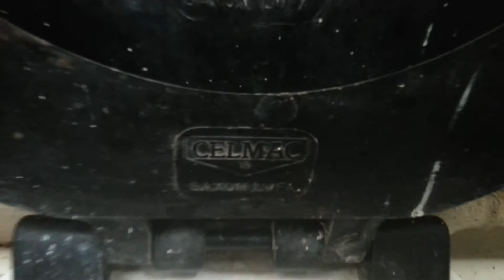Southborough cemetery toilets